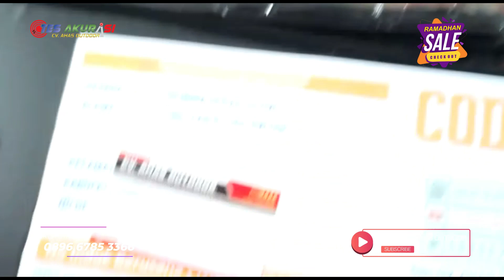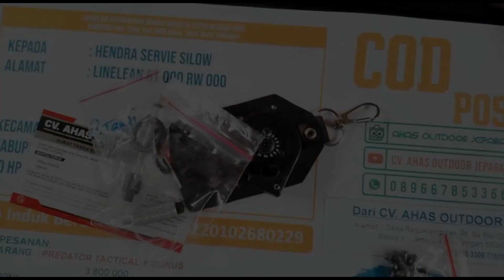SENAPAN ANGIN PCP BOCAP PREDATOR TACTICAL TERBAIK | AKURASI TOP 2023 MILIK HENDRA - MINAHASA SELATAN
Admin 5 : 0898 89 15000
admin 4 : 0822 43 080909
Admin 3 : 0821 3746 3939
Admin 2 : 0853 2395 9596
Admin 1 : 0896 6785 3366

4 CARA BELI / ORDER :

*1.* Beli dengan bayar di tempat setelah barang sampai (COD)
*2.* Beli  via WA dan Transfer via BRI
*3.* Beli dengan order RekBer di tokopedia
*4.* Beli aksesoris dan produk lainnya di CV ahas Outdoor
*5.* Datang ke alamat kami di Desa raguklampitan RT 04 RW 01 Batealit Jepara Jawa Tengah